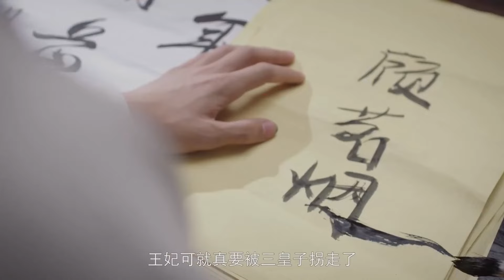MUTLISUB【傲娇王爷不好惹/The Demon Hunter's Romance】▶EP05💋美艳医生穿越成相府嫡女刚醒来就惹傲娇王爷💋女人你成功引起了我的注意💋任嘉伦 蒋依依❤️丸子甜宠剧场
剧名Name：傲娇王爷不好惹/The Demon Hunter's Romance
主演Cast：任嘉伦 蒋依依 无忧渡 The Demon Hunter's Romance
剧情介绍：💋美艳医生穿越成相府嫡女刚醒来就惹傲娇王爷💋女人你成功引起了我的注意💋